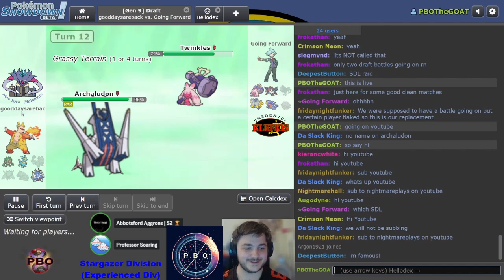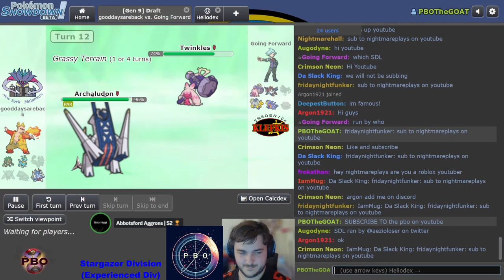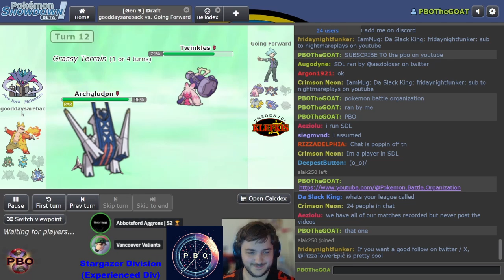Pokémon Draft League | New York Malamars VS Frederick Klefkis | S6 W4 Stargazer Div